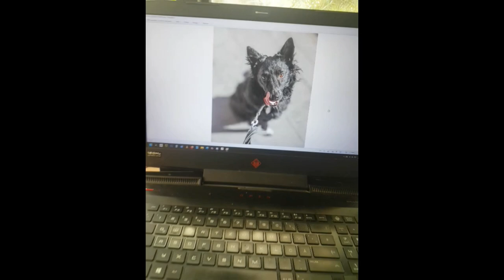Charcoal Portrait Drawing of a black dog (Timelapse, Work in Progress)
Hi everyone :D I'am professional Artist, Illustrator & Writer Vaelis Vaughan and today I show you my first Youtube Video! Iam so excited :D Its a beautiful portrait of a black Old German herding dog with charcoal and pencils. This Portrait was made for a customer. For this I use pencils, charcoal, white chalk and graphits on vintage paper.

🔴 Here you find the art tools i used!

US Links
Paper:
- Vintage Paper
Charcoal Tools:
Cretacolor 400 41 Drawing Set
- CRETACOLOR Artino Graphitset
- Artist pencils / Polychromos
- White charcoal pencil
- Pencil Extender
Brushes: